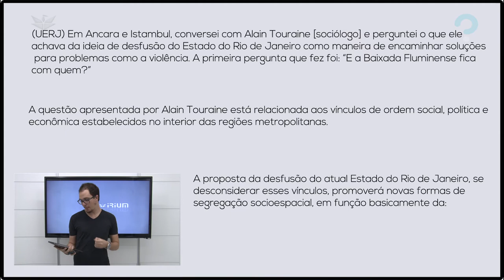POLÍTICA TERRITORIAL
As propostas de alterações político-territoriais no Brasil, desde a criação de municípios a até a fragmentação de unidades federativas,
engloba objetivos como: uma maior independência econômica, investimentos mais localizados, maior importância política. A questão
busca aplicar essa situação no exemplo do Rio de Janeiro.